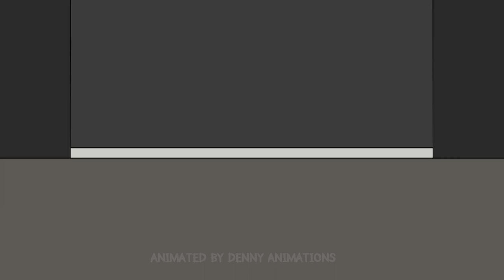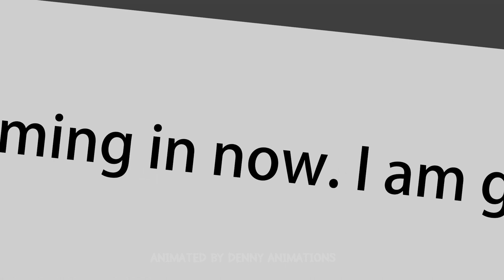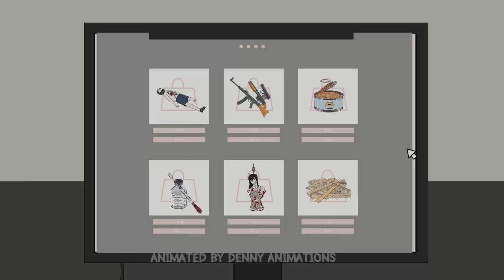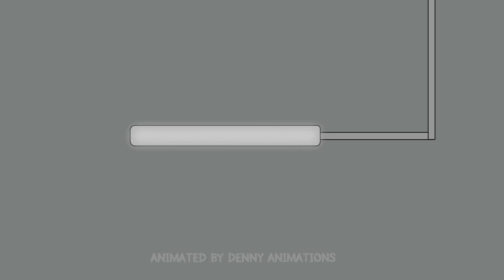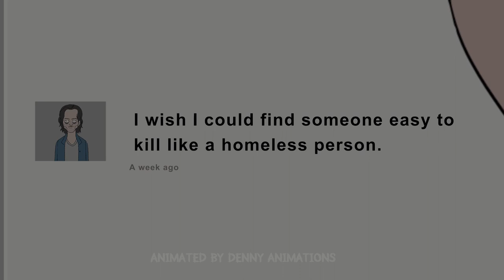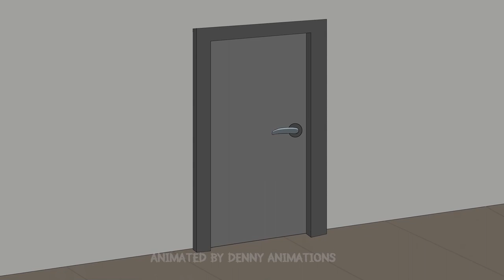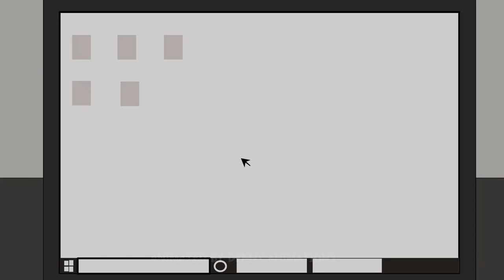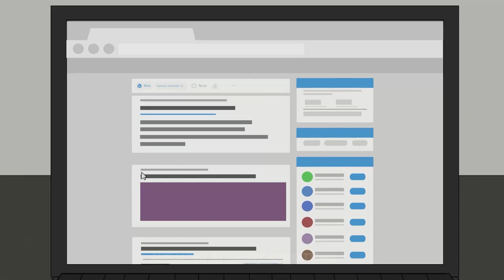4 Hours of Horror Stories Animated (BEST Of The Year 2022 Compilation)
0:00 - Story 1